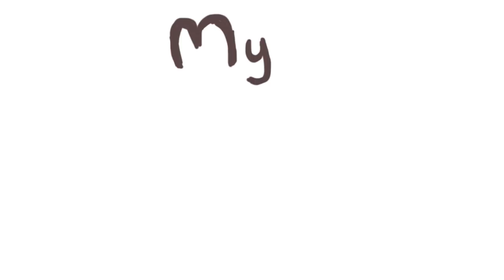HARVEST IN KOREA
Our rice and some of our neighbour's rice was harvested recently. Harvest time in Korea!